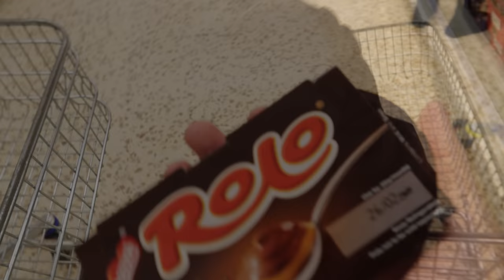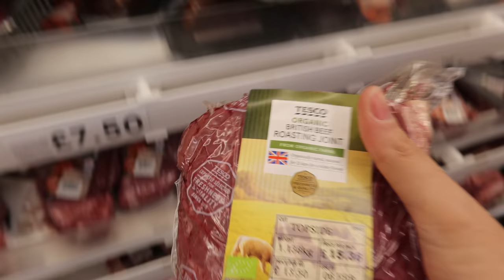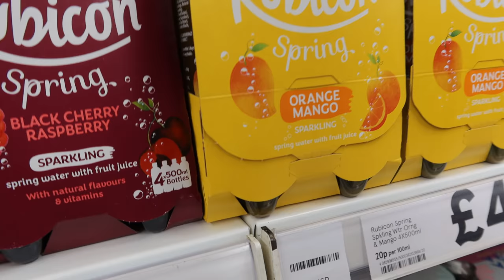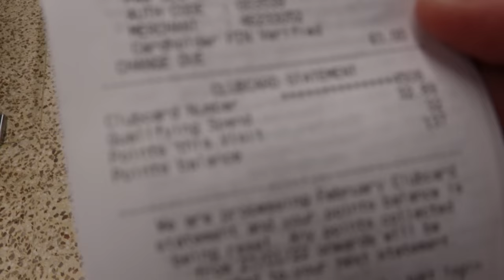WE could ONLY eat FOODS starting WITH the first LETTER of OUR names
This was a hard one , we could only eat foods starting with the first letter of our names which was 'r' and 'd' please comment down below what else we could of got.